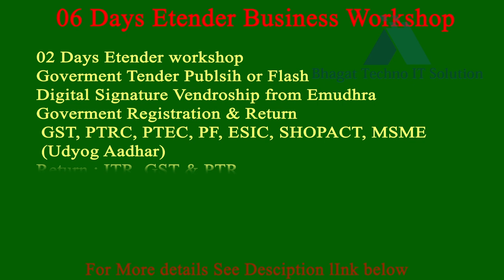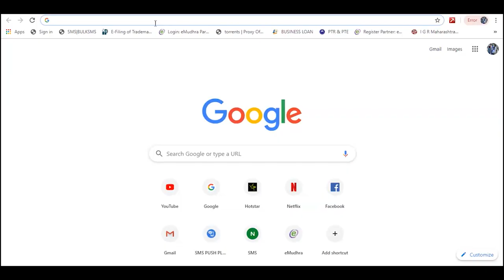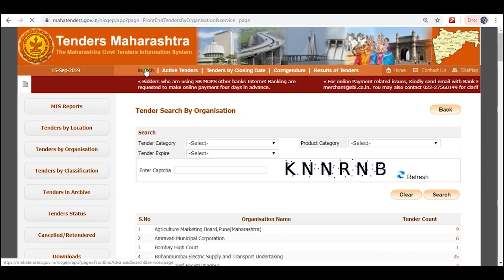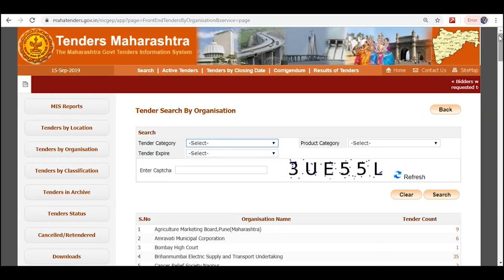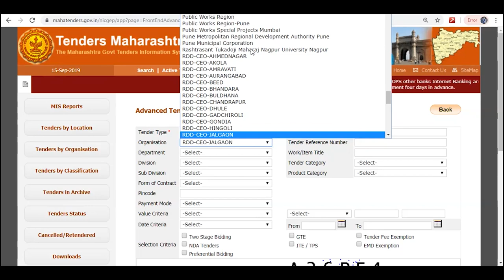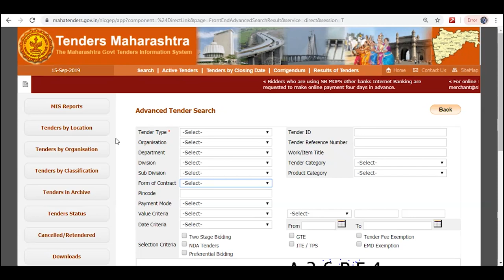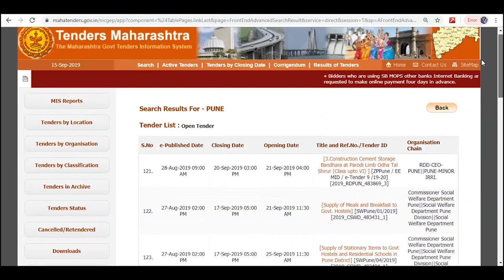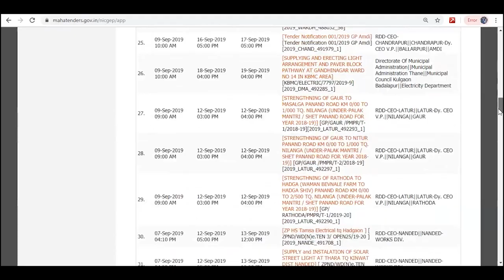HOW TO SEARCH TENDER IN PROPER WAY or search hidden tender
06 Days Etendering Business Training

Day 3 :PWD Licence Registration, MSME, Employment Exchange
Day 4: Tender Submission
Day 5 : Tender Publishing / Flashing
Day 6 : Doubt clearing & Certificate Distribution

T.me/bhagattechnoitsolution